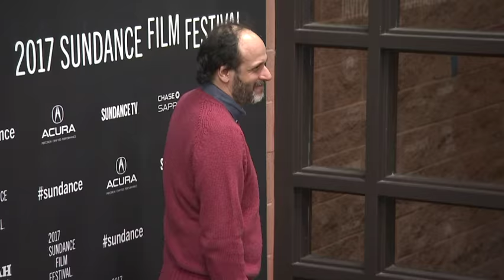Luca Guadagnino: Grateful for movies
Famed Italian director Luca Guadagnino says every day he likes to remind himself that he has his dream job of making movies. (Feb. 7)